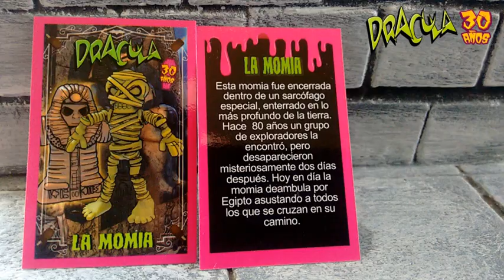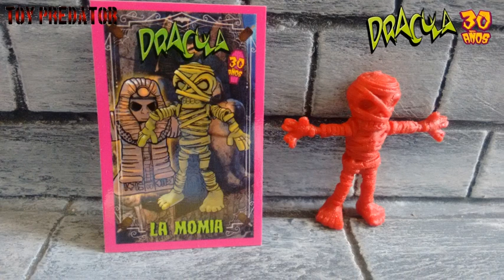Paleta Drácula 2019 30 Años La Momia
La Momia es una de las 12 figuras de la colección de paleta Drácula colombia de 2019,  Drácula 30 años  ,  incluye en la tarjeta su historia, mas muñequitos Drácula!!